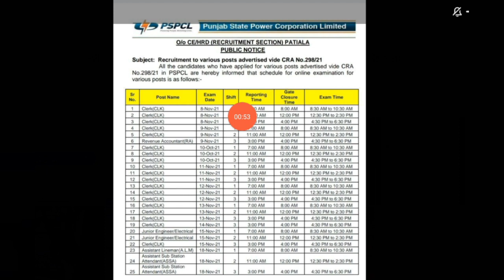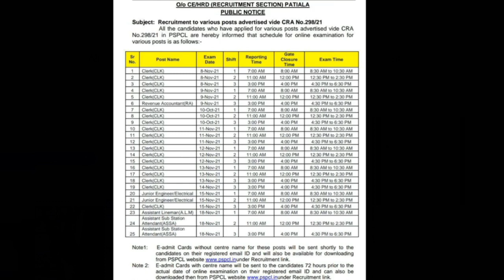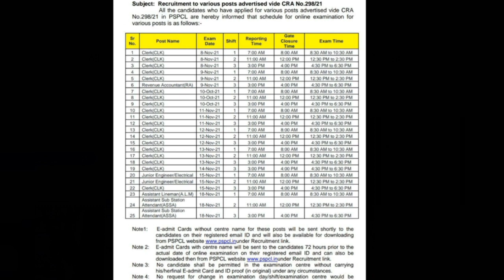pspcl exam date 2021 | pspcl clerk exam date 2021 | pspcl admit card 2021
1. Pspcl various post exam date
2. Pspcl exam prepration
3. Pspcl Clerk exam date 2021
4. pspcl clerk syllabus
5. pspcl clerk admit card